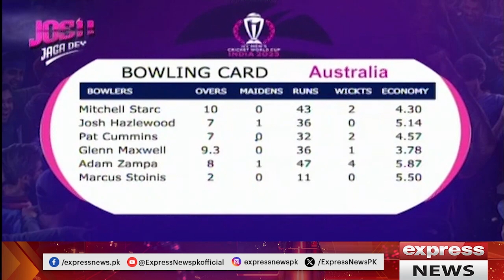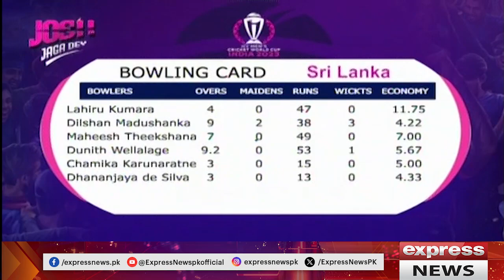Josh Jaga Dey With Mirza Iqbal Baig | Mohammad Sami & Aamer Sohail | Express News